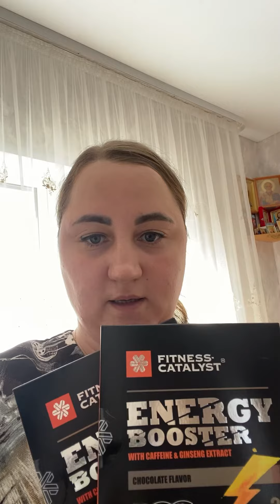Распаковка заказа Сибирское здоровье, мой номер 89224513645 Екатерина